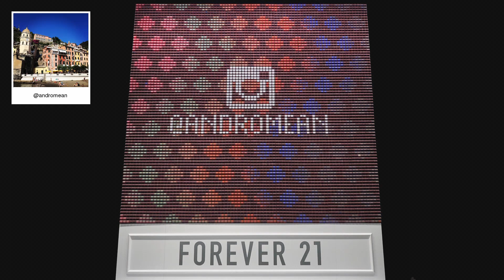F21 Thread Screen